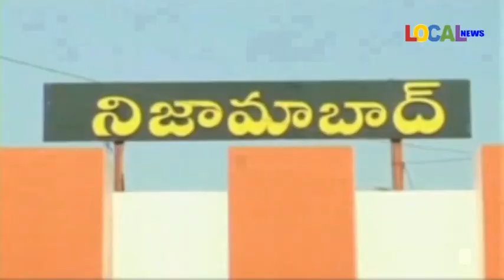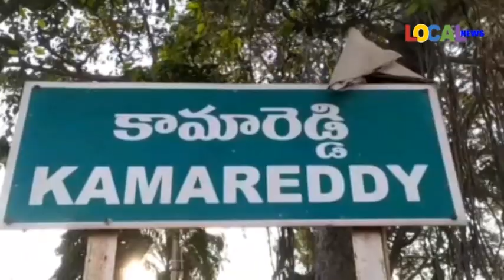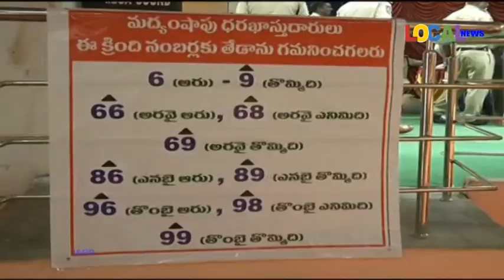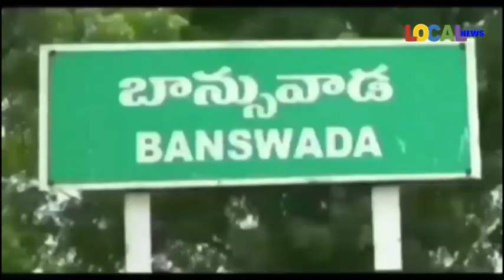21-08-2023 ll LOCAL NEWS-NIZAMABAD